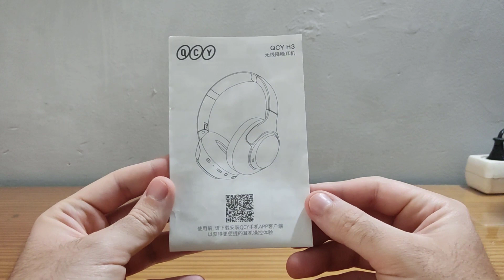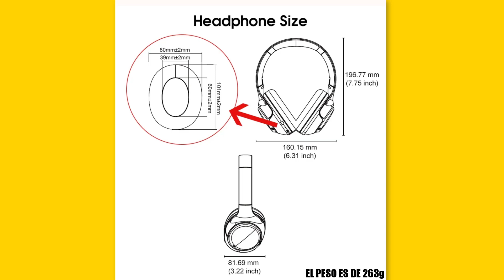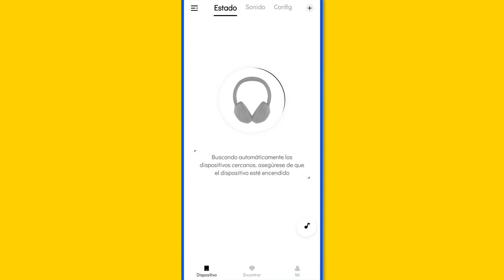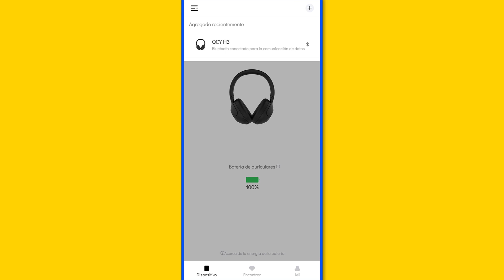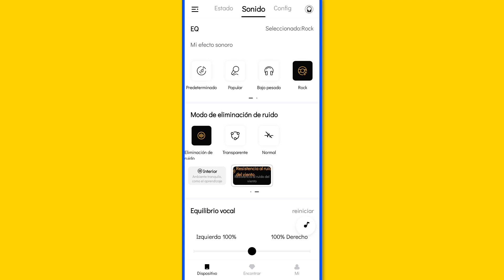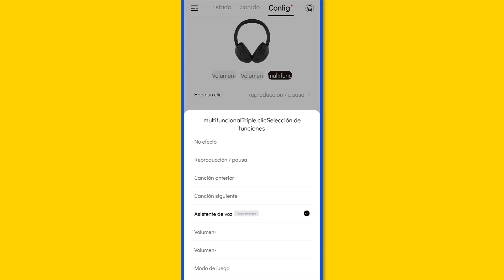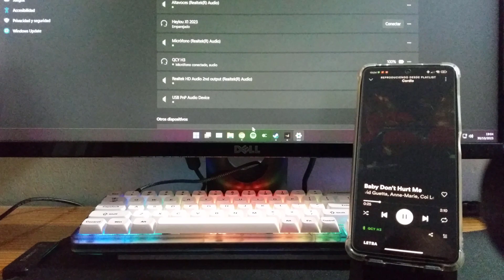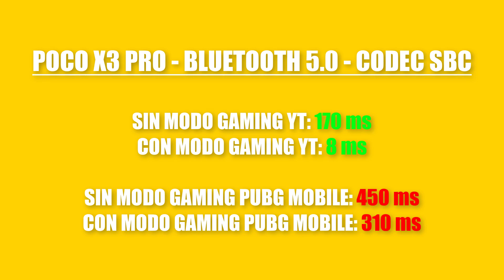35€ y son una LOCURA 😲 TODO sobre los QCY H3, REVIEW EN ESPAÑOL 👉 Aplicación, micrófono, batería...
BIENVENIDOS A REVIEWS 5 ⭐⭐⭐⭐⭐
Este canal está dedicado al análisis de todo tipo de productos, desde mi punto de vista personal y siempre siendo 100% sincero con vosotros.

🤑 LINKS DE COMPRA (LOS PRECIOS VARIAN CADA DIA Y PUEDEN NO COINCIDIR CON LOS QUE HE DICHO EN EL VIDEO) 🤑
Aliexpress

Si vuestra unidad es 100% legitima, os tiene que salir un mensaje como este:

🕘 TIMESTAMPS 🕘
00:00 Introducción
00:56 Unboxing
01:35 Características + importantes
02:34 Diseño auricular
04:44 Luces indicadoras
05:10 Encendido, apagado y emparejamiento
05:39 Aplicación, controles de ruido y funciones botones
09:14 Multipunto
09:57 Batería
10:58 Calidad de sonido
12:26 Micrófono
14:23 Comodidad, ergonomía, ajuste y ¿protección IP?
16:22 Latencia
17:15 Precio y conclusión final